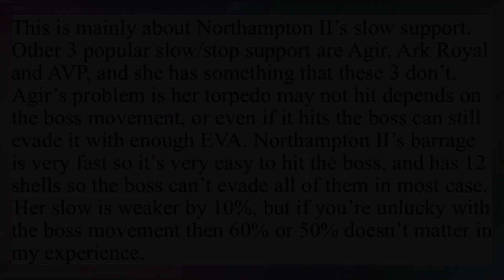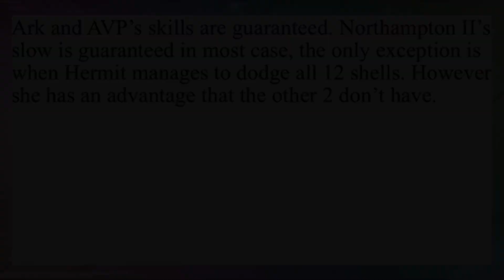Azur Lane - Northampton II review